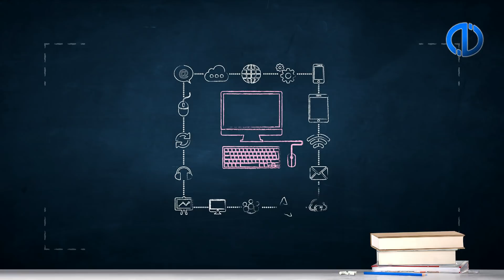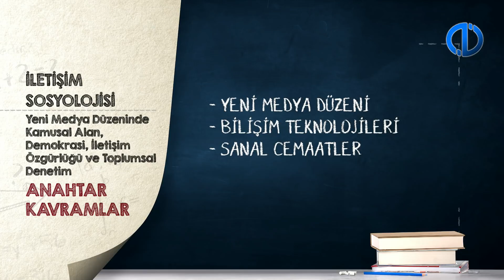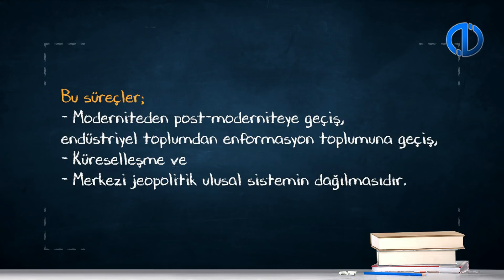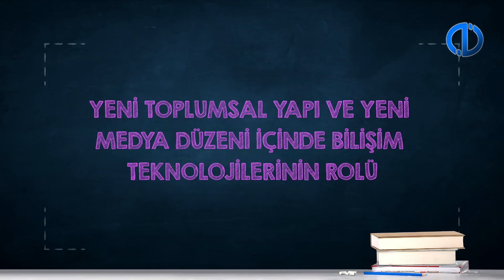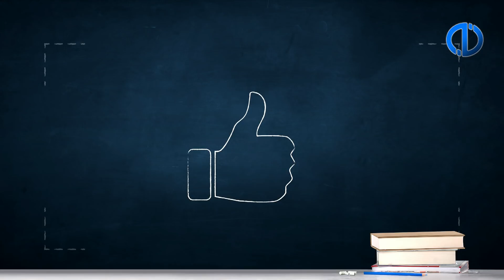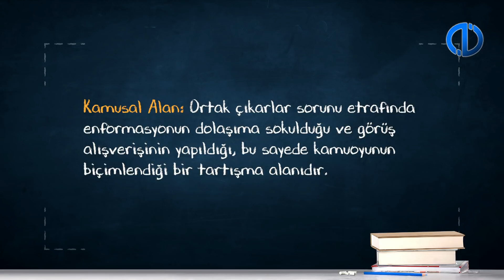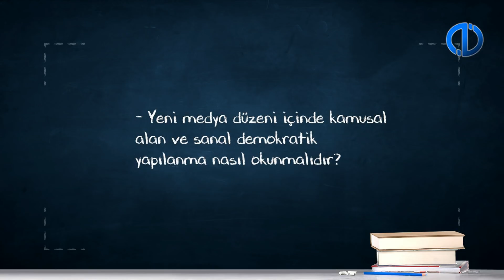İLETİŞİM SOSYOLOJİSİ - Ünite 6 Konu Anlatımı 1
Bilişim teknolojileri ile yeni medya düzenini tanımlayabileceksiniz.
Yeni medya düzeninin, küresel kapitalist sistemin ideolojisi olarak kullanıldığı düzlemler hakkında bilgi sahibi olabileceksiniz.
Hem gerçek dünya ile sanal evren hem de kamusal alan ile demokrasi arasındaki ilişkisellik ve gelişmeleri değerlendirebileceksiniz.
Yeni medya düzeni içinde kamusallık alanı olarak sanal cemaatlerin işlevi ve bunun nihai sonuçları hakkında bilgi sahibi olacaksınız.
Enformasyon toplumu ile gözetim toplumu arasındaki ayrımları açıklayabilme ve yeni gelişmeleri bu perspektiften yorumlayabileceksiniz.
Bilişim teknolojilerinin, özel yaşamın mahremiyeti ve bireysel özgürlüklerin ihlaline yönelik olabilecek alt yapısal zemini anlamlandırabileceksiniz.